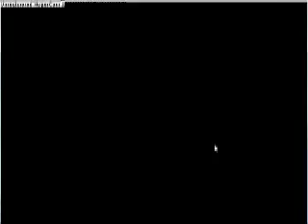I Wanna Be The Guy - Start up to first boss (bowser/wart/wiley)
I lost my save file (which was on the Guy) so I have to wait to get one from somebody else. Meanwhile I just wanted to tke a break from making hand-cramping OT vids and make something that's more mind-crampingly frustrating